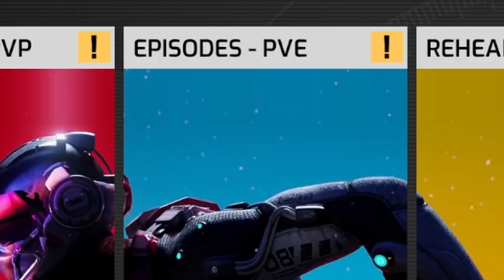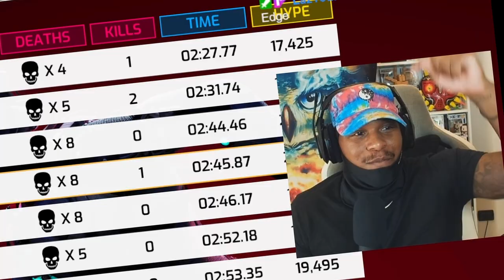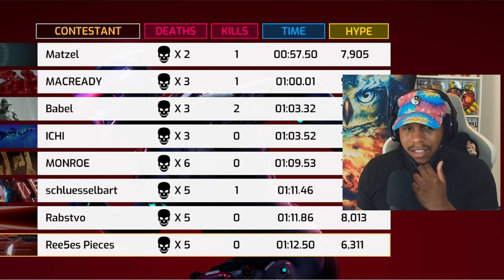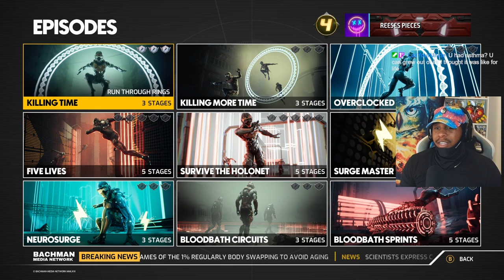DEATHSPRINT 66 | Erdna Selik's Honest Review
I Run, I Kill, I Win!